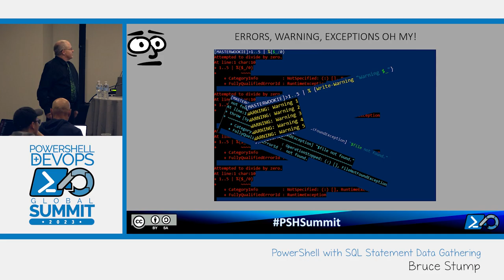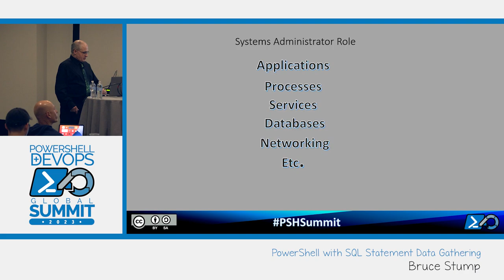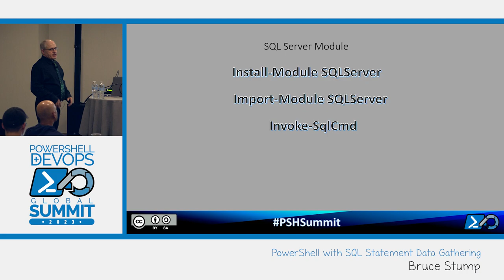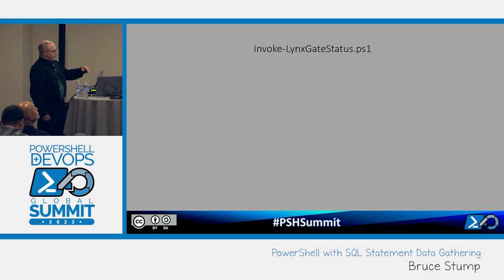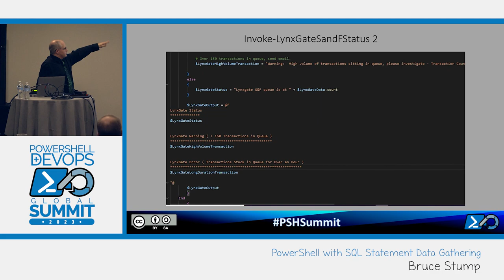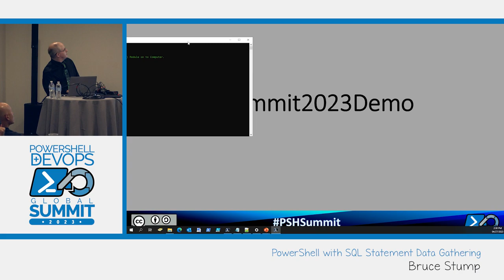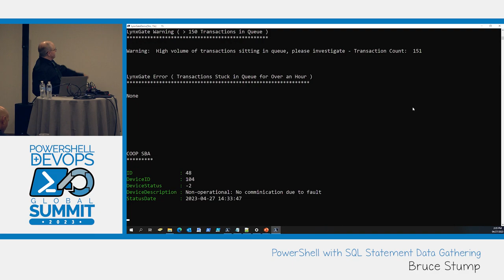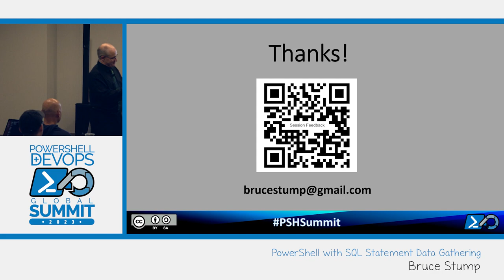PowerShell with SQL Statement Data Gathering by Bruce Stump